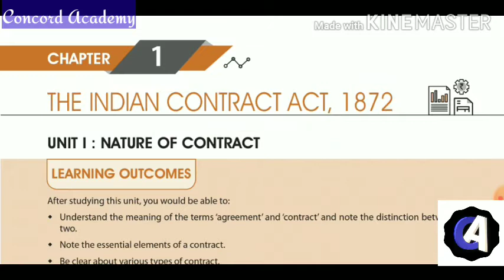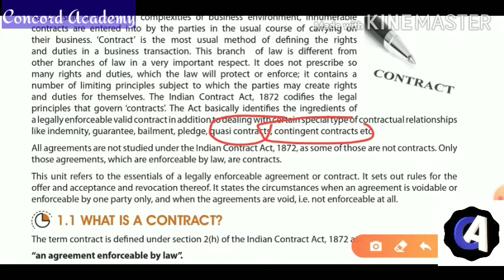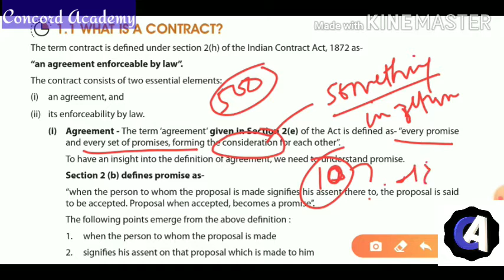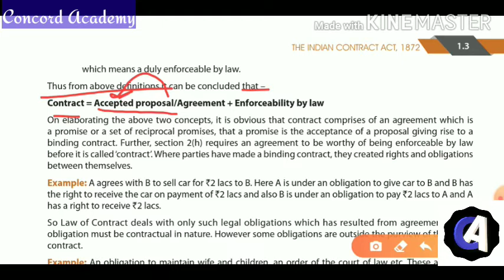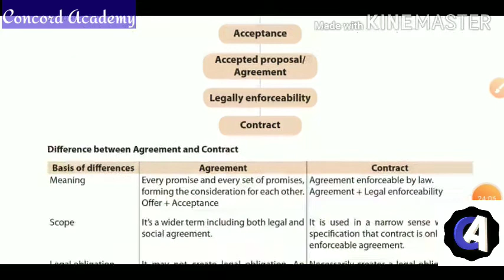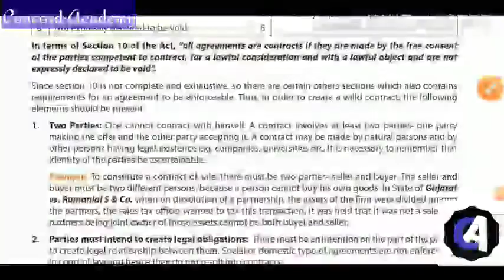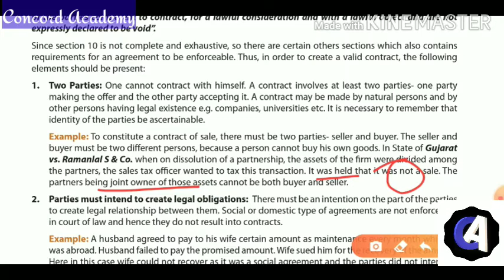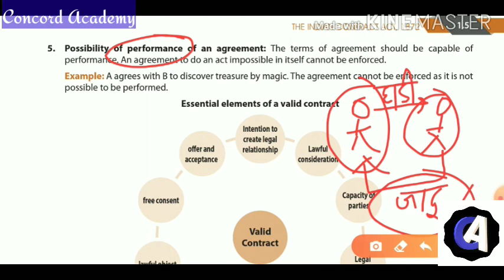Contract Act, 1872 Lecture 1 by CA CS Garima Singh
Contract Act,1872 Lecture 1.

To Get the Full Online Classes, Call/Whatsapp at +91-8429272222

HAPPY STUDYING!

(Branches in Panki and Govind Nagar, Kanpur)